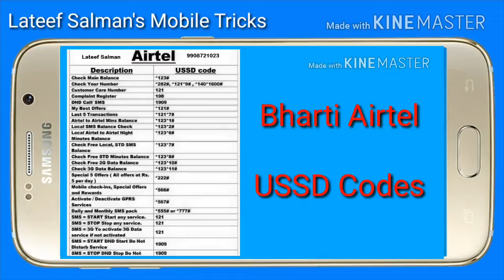All Networks USSD Codes Like | Airtel | Idea | Vodafone | Telenor